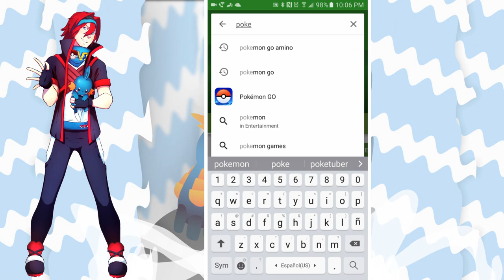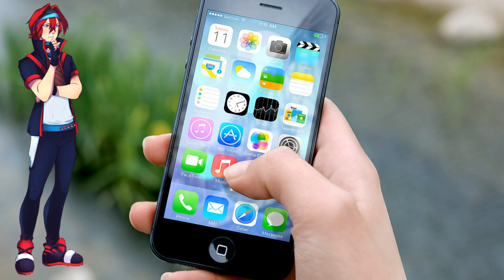Pokemon Go Rare Pokemon- Tips + Tools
Pokemon Make sure to follow me in the Pokémon Go Amino App

We all wan to know how to find rare Pokémon in Pokémon Go, Well today I am sharing some tips and tricks to improve your odds, as well as showing you tools that you can use on your PC and phone to make the most out of your Pokémon Go experience.
More Info
PATREONS:
Angelic Empyress
Eternalsunrise
Jordan Senpai
Caleb Nidey
ART

Ovi